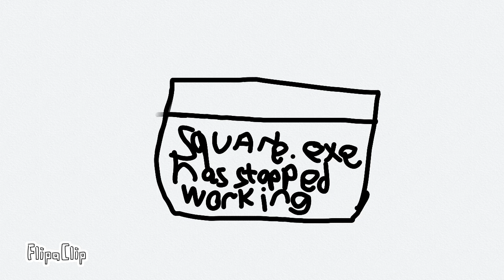Video.exe Has Stopped Working.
*DESCRIPTION HAS NOT BEEN FOUND*